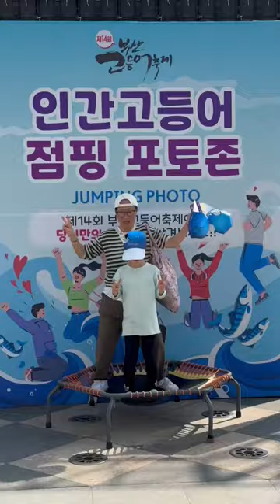부산에 뜬 고등어! 송도해수욕장 2023 부산고등어축제 현장